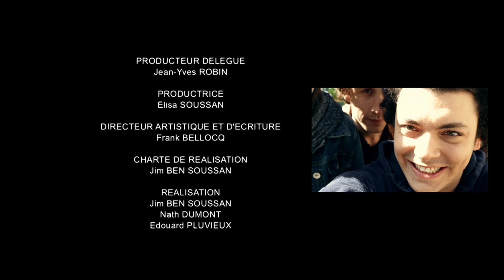Mater lycée I SODA - Saison 3 (Kev Adams ; William Lebghil)